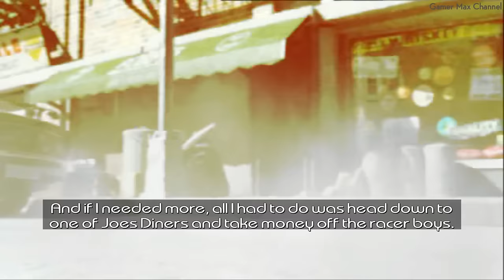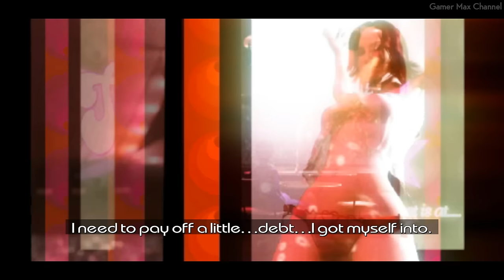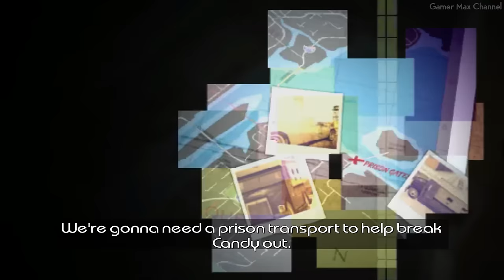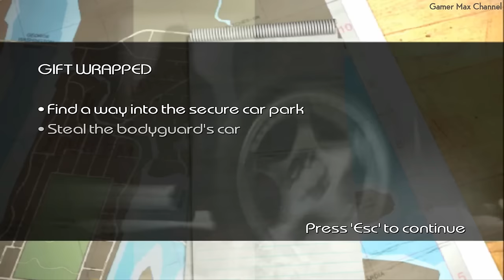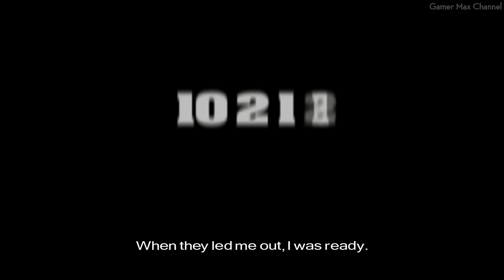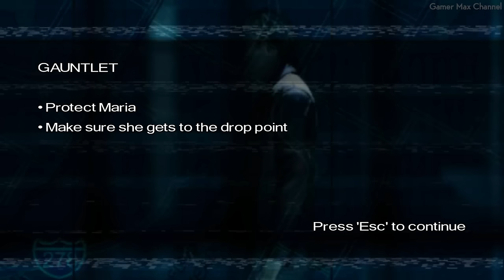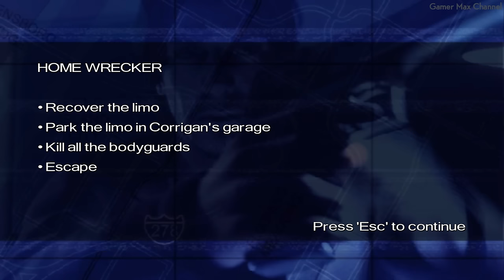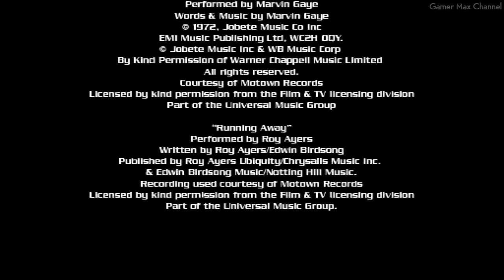Driver Parallel Lines - FULL GAME Walkthrough Gameplay No Commentary